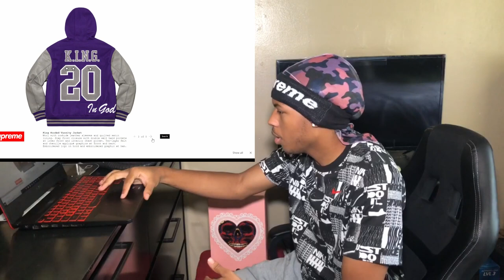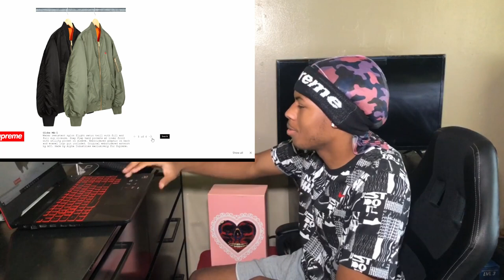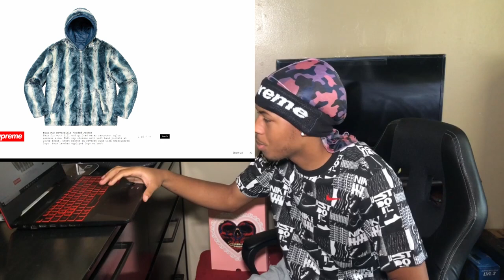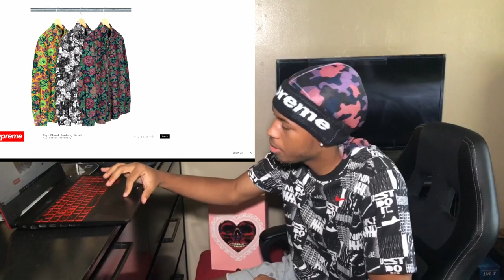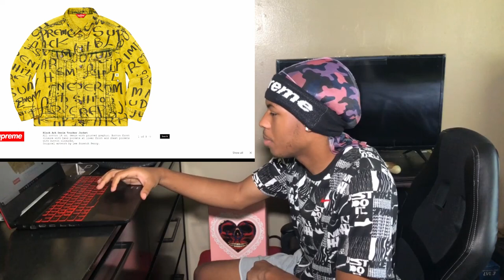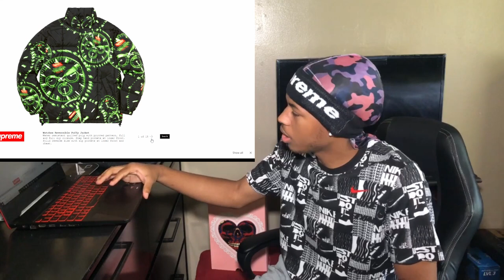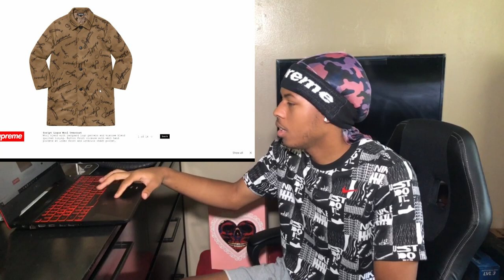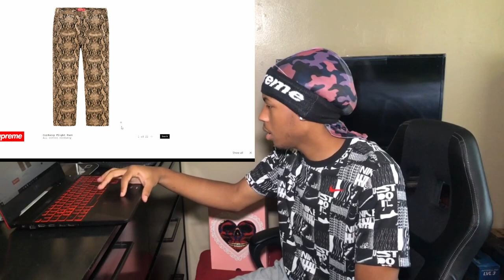supreme fall winter 2020 Reaction and cop or drop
ill be going over most of the hyped items from supreme fall winter 2020 and ill even be telling you what ill cop from supreme fall winter 2020 in my opinion im very excited for supreme fall winter 2020